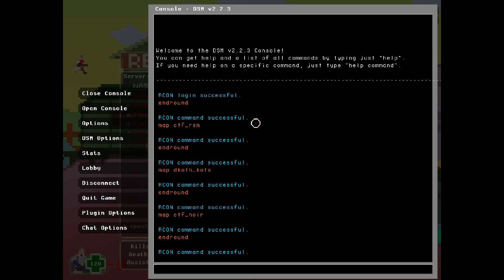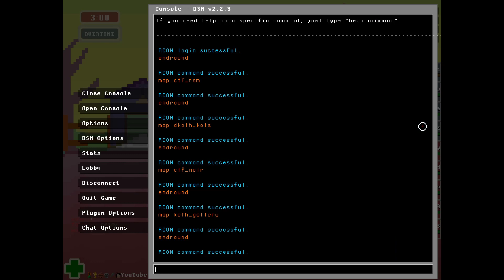YB plays an impromptu PUG - Gang Garrison 2 2020 06 16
I have no idea how but we won, also we have voices